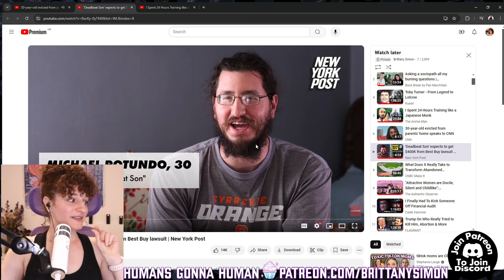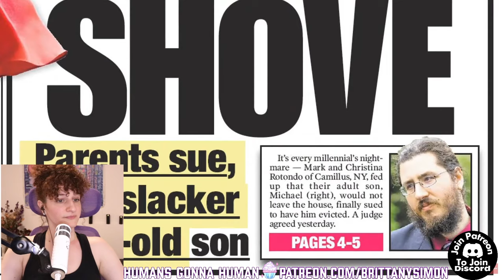He's The Reason Parents Should Charge Their Adult Children Rent